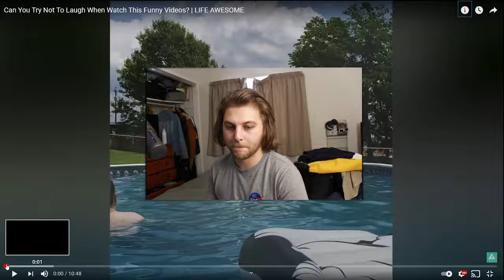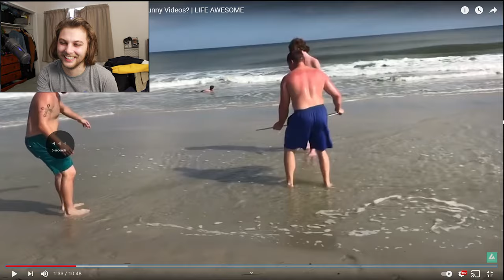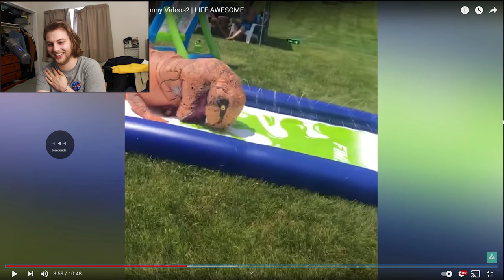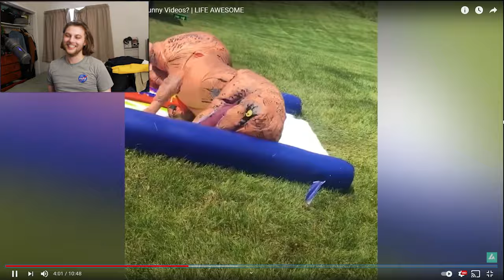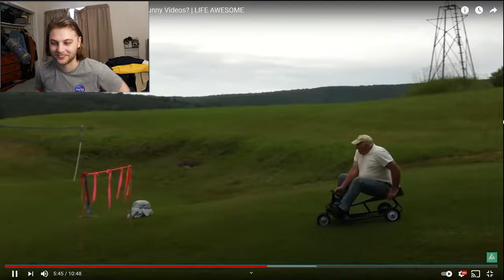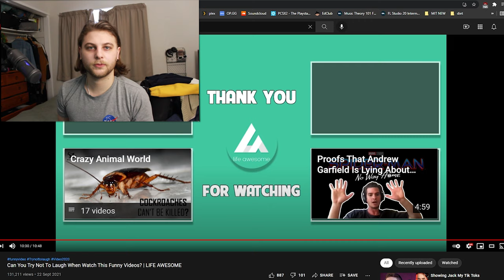You Laugh You Die